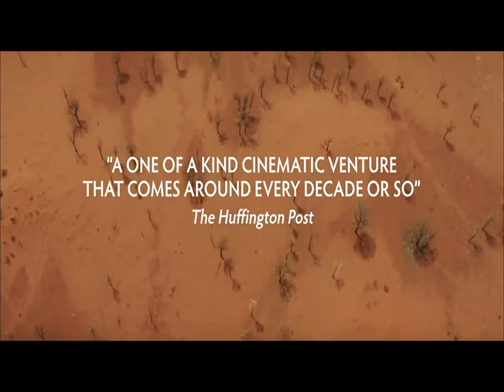Tracks Official Trailer 2014| John Curran Movie HD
Comes out in April 25, 2014.